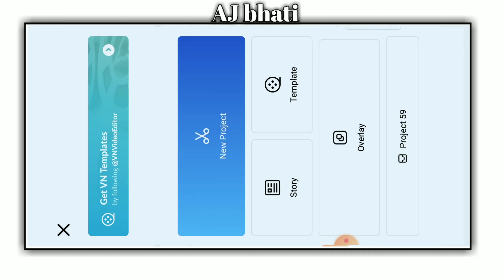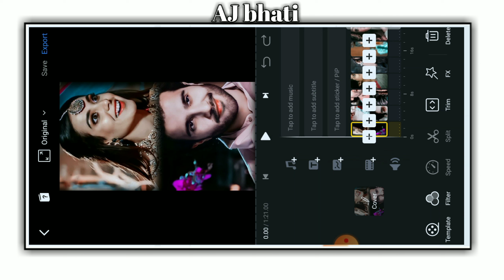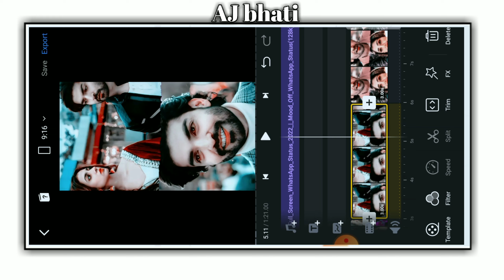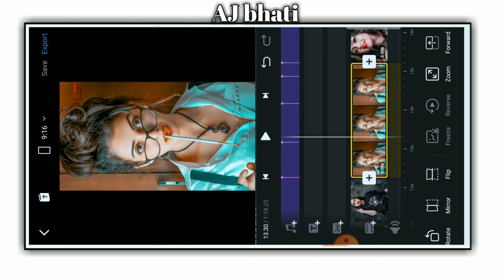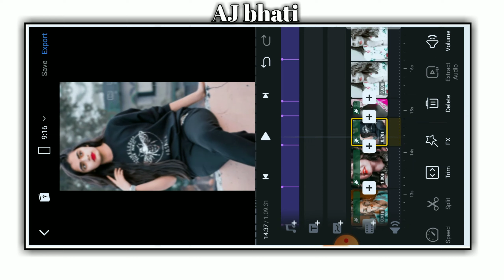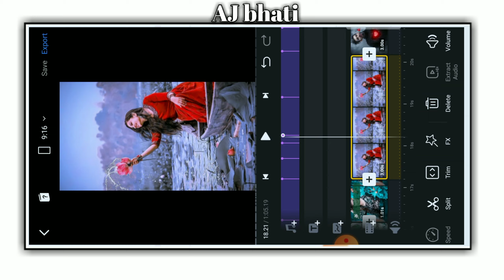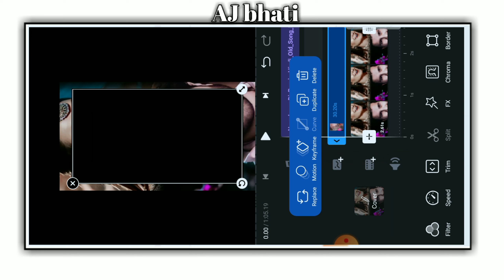trending 4k Hindi dj song WhatsApp status editing || vn editor || trend DJ 4k status editing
Hii,

hindi DJ Songs status editing

                      __धन्यावाद__

4K lyrics DJ Effect WhatsApp status editing

[1] LIKE 👍
[2] SHARE 🙏
[3] COMMENT 💬